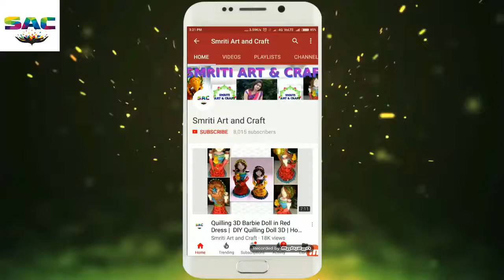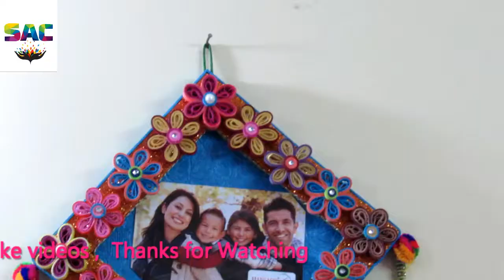photo frame | Quilling photo frame | hanging photo frame | DIY | SMRITI ART AND CRAFT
Hey Guys , Welcome  to the world of Smriti Art and Craft. I am Smriti of smriti art and craft
 The best part of our channel is that we transform the old and useless waste materials into a new creative and daily need usefull material and we upload a new video everyday. Every DIY tutorial is very easy and simple to follow, perfect for beginners, explained step by step and achievable at home!

I do work on all type of materials
Details are bellow

1. Quilling Work
2. Artistic Rangoli
3. Quilling Jwellery
4. Paper Works
5. Kids Craft Idea
6. Clay Craft
7. Mehendi designs